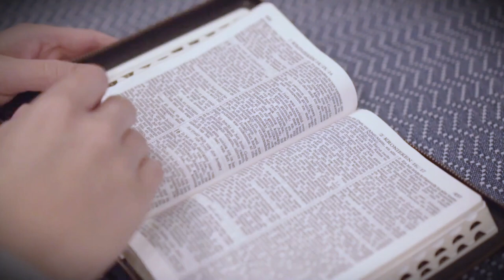MENSAGEM EXPOSITIVA | O impacto tremendo da oração do justo nos Céus e na Terra!